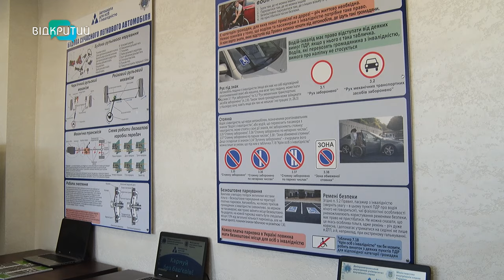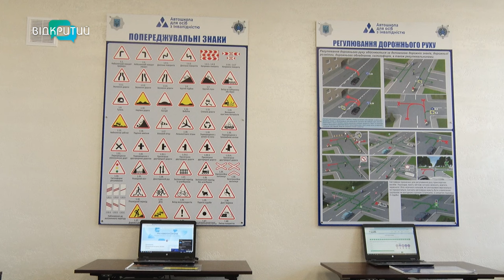У Дніпрі людей з інвалідністю навчають керувати вантажівками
Єдина в Україні. У Дніпрі працює автошкола, в якій людей з інвалідністю навчають керувати вантажівками. Усе – на базі університету внутрішніх справ. Там кажуть: в закладі для цього є все необхідне. Як проходять заняття? І скільки вже охочих?